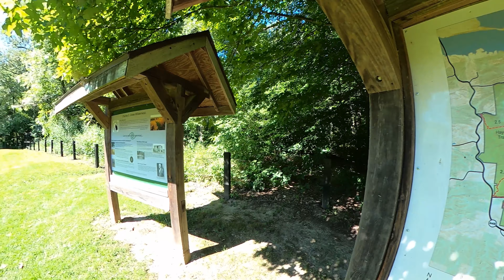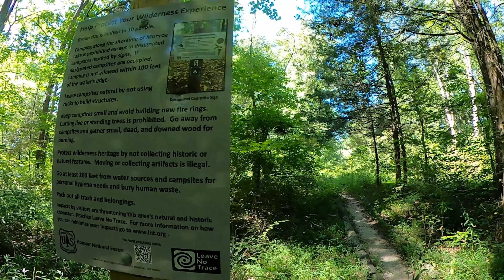Monroe Lake, Backpacking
Backpacking hike from Horse Camp, Grubb Ridge to Peninsula trail.